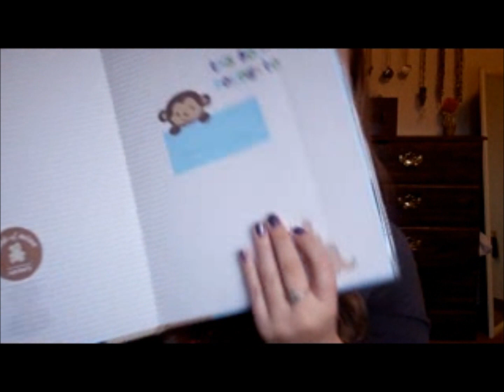21 WEEKS PREGNANT | WELTS, MOVEMENT, BABY BUYS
*Keep in mind my weeks change over on Tuesdays and I usually pre-record my videos on the weekends. So as of today February 22, 2012 I am 22 weeks and 1 day pregnant!